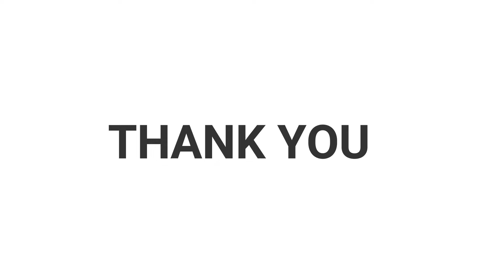The sharara suit You've Been Waiting For, Trying My Favorite sharara suit, joshindia, sharara set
✅ Best Place for Online Shopping In India
✅ For Any Order / Inquiry Call/ Whatsapp  on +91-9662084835
✅ Stitching Service Available for International Buyers

sharara sharara,
sharara song,
sharara dress,
sharara du chokhe ghum chilo na,
shararat,
sharara cutting,
sharara suit,
sharara sharara dance,
sharara song dance,
sharara and gharara,
sharara audio,
sharara asha bhosle,
sharara and gharara difference,
sharara app,
sharara abraham,
sharara audio song,
sharara arabic song,
a shararat a mastiyan,
a shararate a mastiya status,
a shararat a mastiya status,
a shararate a mastiya,
a shararat ye mastiya,
a shararat a mastiya song status,
a shararat ye mastiya status,
sharara a jaaye,
sharara banana,
sharara bantu,
sharara bfunk,
sharara banane ka tarika,
sharara bangladesh,
sharara bass boosted,
sharara bhangra,
sharara bridal dress,
kaur b sharara suit,
kaur b sharara song,
maria b sharara collection 2021,
b funk sharara,
sharara cutting and stitching,
sharara collection,
sharara collection in bangladesh,
sharara cover,
sharara choreography,
sharara cartoon,
sharara cutting design,
sharara dance,
sharara designs,
sharara dress design,
sharara dress collection,
sharara dress cutting,
sharara dance performance,
sharara d j song,
sharara d,
sharara easy dance,
sharara episode,
sharara edit,
sharara ethnic,
sharara english song,
sharara edit audio,
sharara embroidery designs,
sharara episode 1,
e sharam,
shararat e,
sharara set,
darja e shararat,
sharara frock,
sharara frock design,
sharara full song,
sharara full movie,
sharara for girls,
sharara from saree,
sharara for wedding,
sharara from scratch,
sharara gharara,
sharara gharara dress,
sharara gharara design,
sharara gown,
sharara gana,
sharara gan,
sharara gojol,
sharara sharara cutting,
sharara henson,
sharara haul,
sharara hairstyle,
sharara haul meesho,
sharara hindi song,
sharara henson slowed,
sharara hindi movie,
sharara haul myntra,
sharara ibrahim,
sharara in chandni chowk,
sharara in bangladesh,
sharara indian song,
sharara ideas,
sharara in meesho,
sharara india,
sharara in the morning song,
sharara pajama,
sharara jkjk,
sharara jama design,
sharara pajama cutting,
sharara jatti nu song,
sharara jordan,
sharara pajama design,
sharara jumper,
sharara j,
sharara ki cutting,
sharara kurti,
sharara kurti design,
sharara ke design,
sharara kismayo,
sharara kakuma,
sharara ka design,
sharara ki design,
bacho k sharara design,
net ka sharara,
kami k sharara,
sharara lyrics,
sharara lehenga,
sharara look,
sharara live,
sharara lehenga designs,
sharara look makeup,
sharara lahoria production,
sharara lehenga cutting,
l size sharara,
sharara movie,
sharara making,
sharara making at home,
sharara meesho haul,
sharara mere yaar ki shaadi hai,
sharara makeup,
sharara mehndi dance,
sharara music,
m hu ek sharara,
2 meter m sharara cutting,
sharara new song,
sharara new design,
sharara new,
sharara natak,
sharara new version song,
sharara naruto,
sharara new song dance,
sharara natya social,
frock n sharara,
sharara outfit,
sharara online shopping,
sharara outfit ideas,
sharara online,
sharara original song,
sharara old song,
sharara or gharara,
sharara outfit hairstyle,
o sharara sharara,
o soniye sharara,
o soniya sharara,
o kutti kutti sharara,
sharara punjabi song,
sharara plazo,
sharara pant cutting and stitching,
sharara price in bangladesh,
sharara plazo cutting,
sharara pants,
sharara sharara high quality,
hind qo'shig'i sharara,
sharara remix,
sharara remix song,
sharara ringtone,
sharara reaction,
sharara review,
sharara remix dance,
sharara ra,
sharara red,
sara din r shararat,
saradin r sararat lyrics,
sharara sharara mai hu ek sharara,
sharara shivjot,
sharara sharara gan,
sharara tik tok,
sharara tejaswi,
sharara three piece,
sharara top cutting and stitching,
sharara tops,
sharara tunti,
sharara today episode,
sharara under 1000,
sharara umbrella cutting,
sharara umbrella,
sharara uk,
sharara umbrella plazo,
sharara unboxing,
sharara under 2000,
sharara under 500,
sharara video,
sharara vs gharara,
sharara video app,
sharara video song,
sharara vlog,
sharara video app se paise kaise kamaye,
sharara vm,
sharara video mein,
v sagar sharara,
bts v sharara song,
sharara wedding dance,
sharara wholesale,
sharara wala,
sharara with hairstyle,
sharara with hijab,
sharara wholesale mar